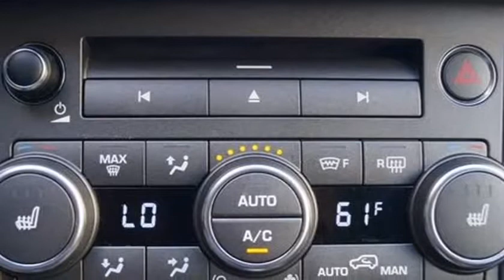2015 Land Rover Range Rover Evoque Dynamic (San Diego, California)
SV MOTORSPORT
11211 SORRENTO VALLEY RD
San Diego